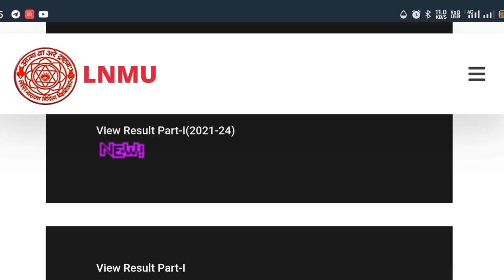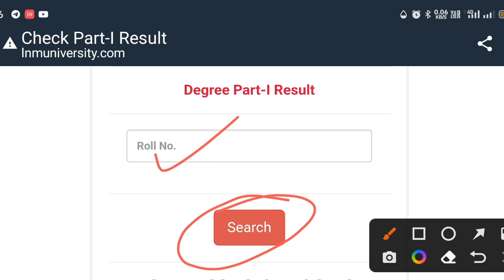lnmu part 1 (2021-24) result out | ऐसे चेक करें रिजल्ट || मात्र 1 सेकेंड में lnmu letest news update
lnmu registration slip download
lnmu registration card download kaise karein
lnmu registration slip sudhar kaise karein
lnmu registration card sudhar kaise karein
lnmu registration card download kaise karein 2023
lnmu part 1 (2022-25) registration slip download kaise karein 2023
lnmu admit card download kaise karein
lnmu part 1 exam date 2023
lnmu marksheet sudhar kaise karein
lnmu marksheet download kaise karein
lnmu registration card sudhar process 2023
lnmu admission 2023
lnmu online from 2023
lnmu BA bsc bcom admission date 2023

                आप लोग ऐसे ही सपोर्ट करते रहें।
                      GULSHAN STUDY